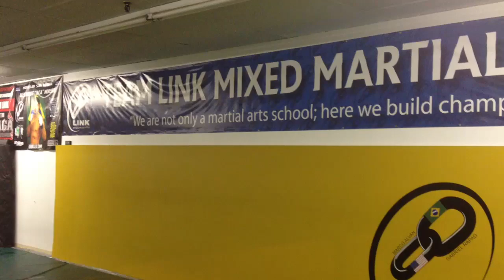Gabriel gonzaga Training to UFC 153 at Ludlow form team lin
Gabriel gonzaga Training to UFC 153 at Ludlow form team link Bjj Worcester MA , Marlborough MA